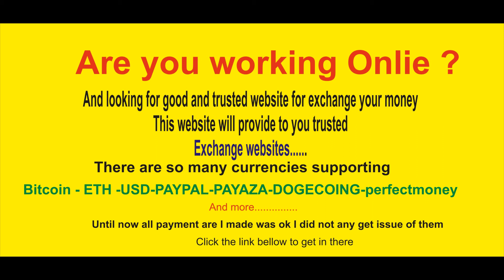good website for exchange your money online money -how to exchange money online